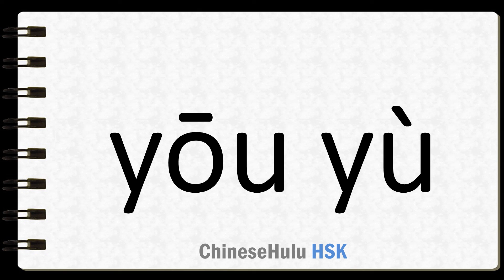How to Say dejected in HSK Chinese 2